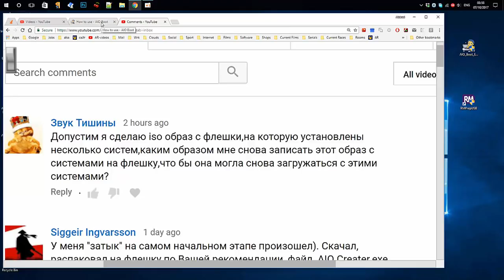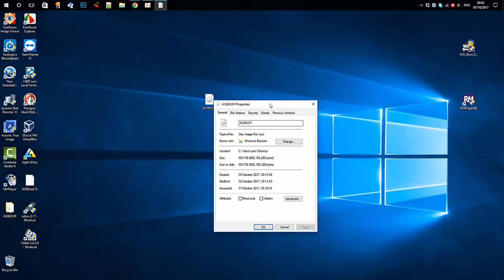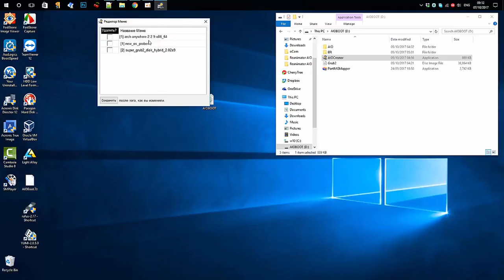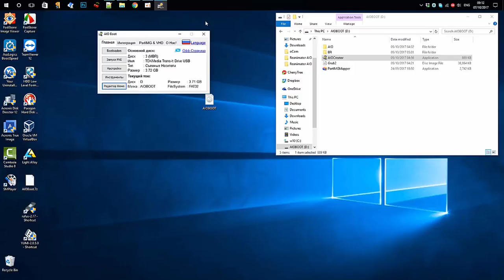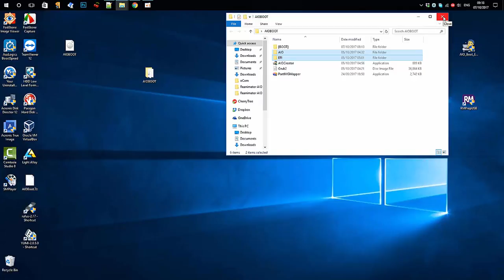3 AIO Boot для создания мультизагрузочных флешек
Мой сайт 3 AIO Boot для создания мультизагрузочных флешек